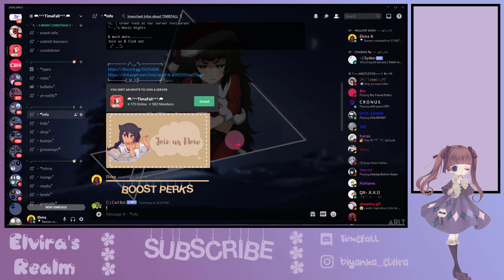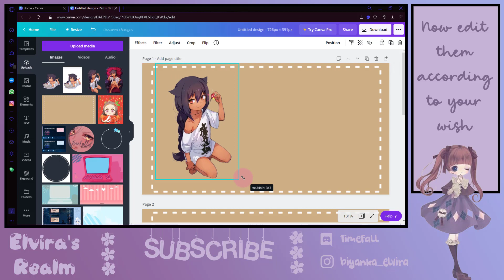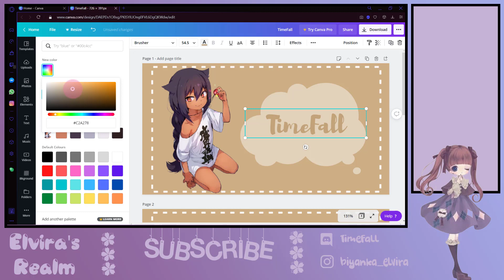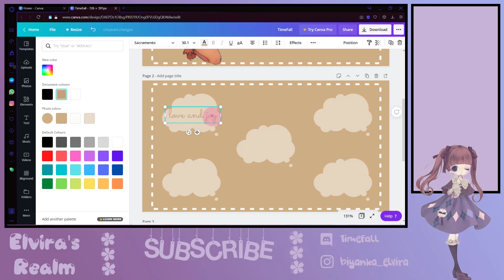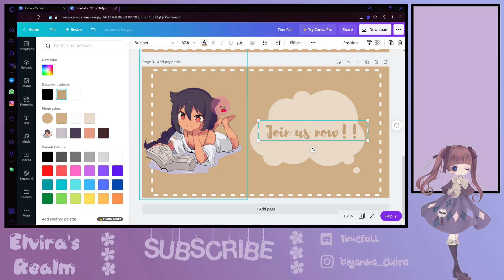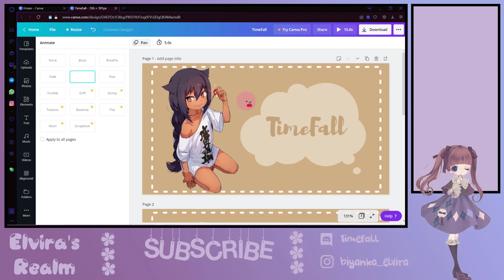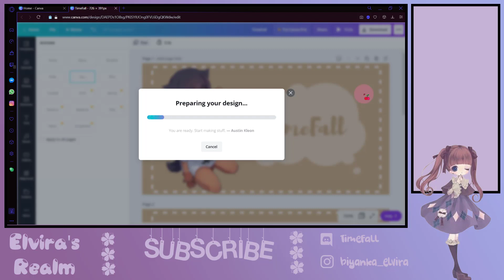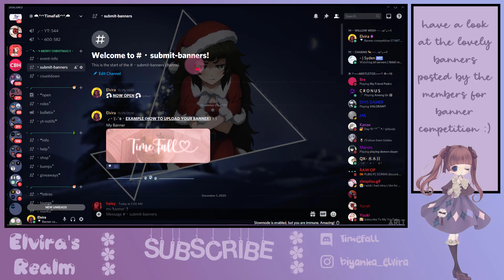How to make Animated Banners for Discord│Very Easy│Canva│ Join our DISCORD│Elvira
❝ OPEN ME
╰  ╴╴╴╴╴╴♡₊˚๑